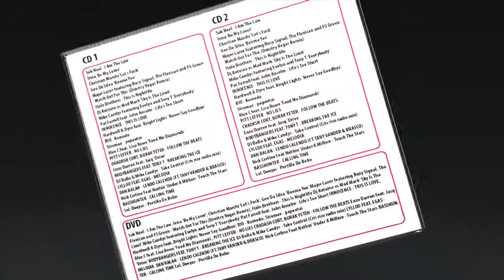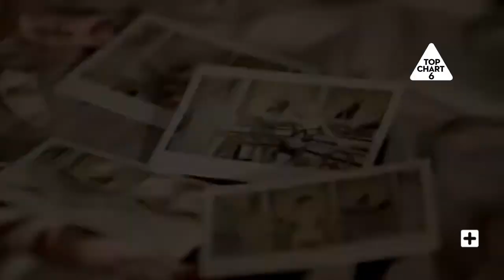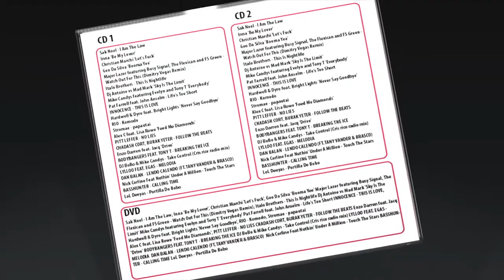Top Chart Vol 06 - inkl. Pat Farrell - Life's Too Short